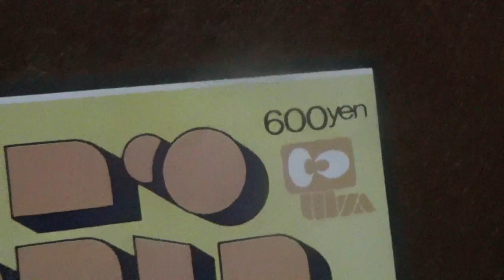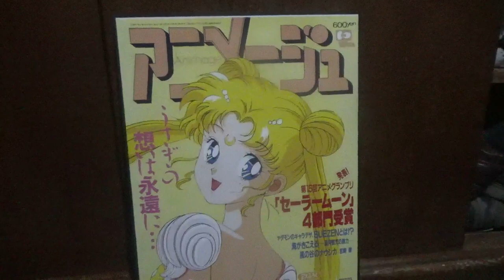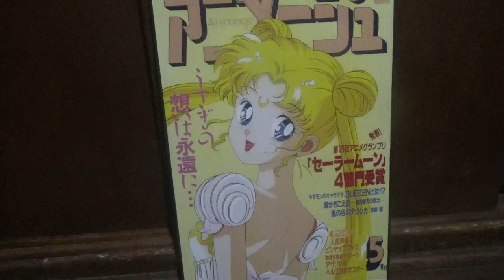Explicando mi poster promocional de evento de Sailor Moon en Japón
Lo protagoniza Usagi Tsukino en su forma de la Princesa Serenity